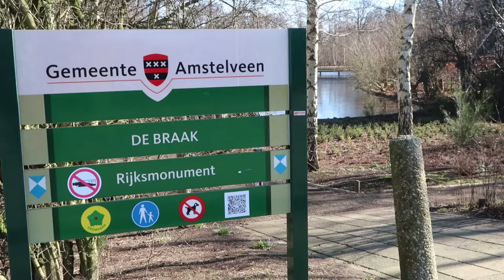Hans Bulsing VVD Amstelveen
Hans Bulsing, gemeenteraadslid voor de VVD in Amstelveen en tevens weer kandidaat voor de gemeenteraadsverkiezingen op 21 maart 2018.